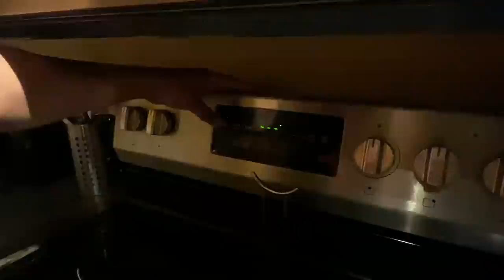Let's cook, episode 2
Hello hello, today Jose and I make Flan and cornbeef. We both had a tiny fail but over all everything came out amazing. Hope you enjoyed this video.